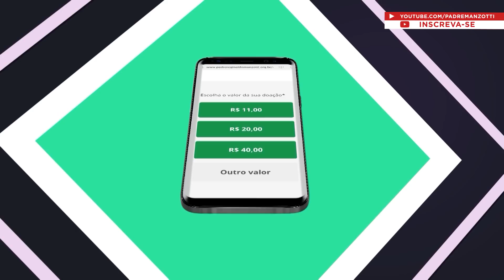Terço das Santas Chagas | Padre Reginaldo Manzotti | 27 de Abril de 2021